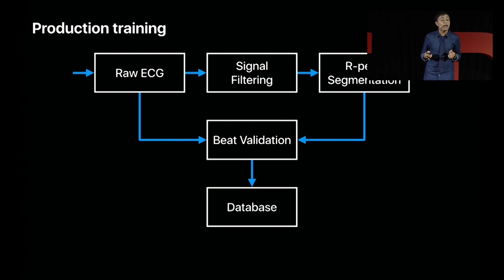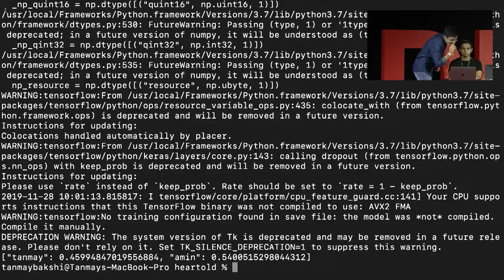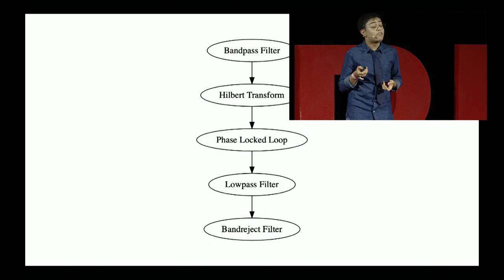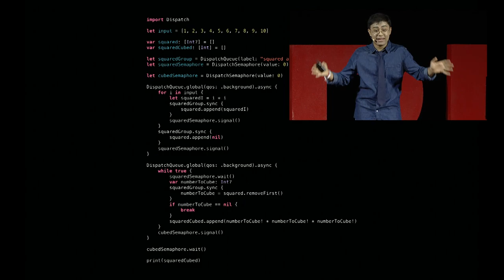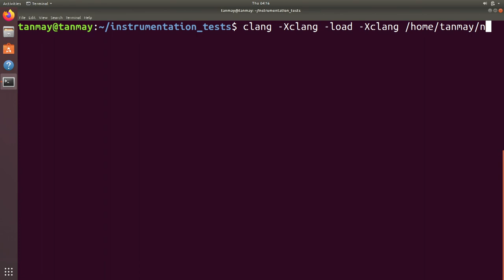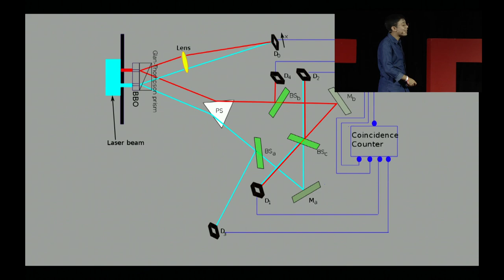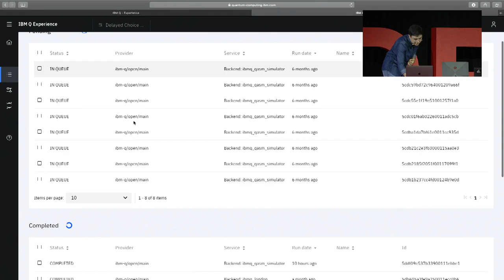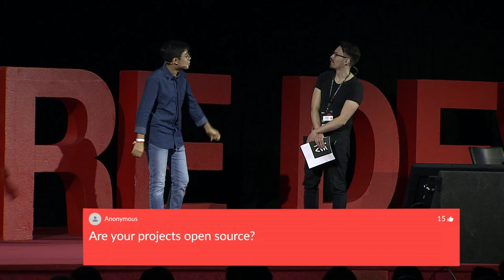Next-generation technologies: developers to users and developers to developers—Tanmay Bakshi